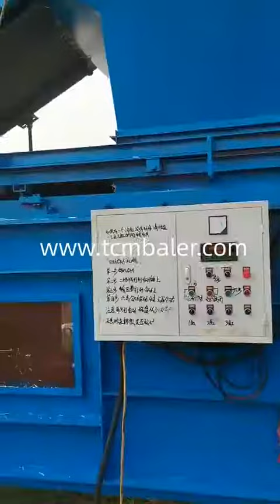Alfalfa packing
Details of Alfalfa packing, Alfalfa packing machine, Alfalfa packing machine in india,

TCM BALER TCMBALER is a professional Alfalfa packing manufacturer and supplier in China for more than 20 years, and we can offer Alfalfa packing for sale with a cheap wholsale factory price for our customers without any agent or dealers if you wanner buy our Alfalfa packing.